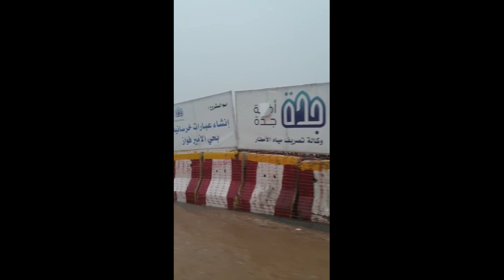خسائر جده بسبب السيول والاعاصير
أمطار جدة
امطار السعودية